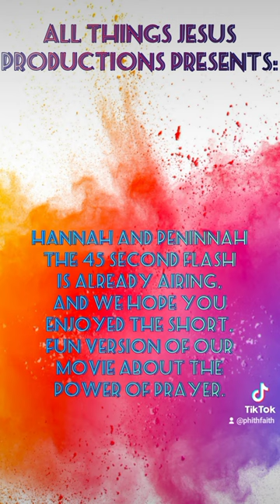Movie Premiere - Fri, 9/23/22 6-7pm Pine Bluff Arkansas Main Library - Hannah and Peninnah